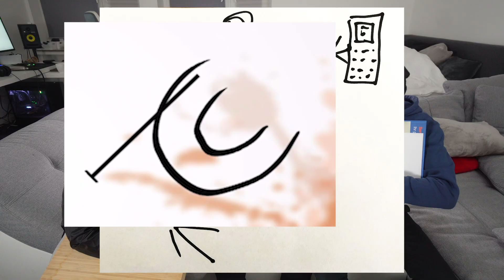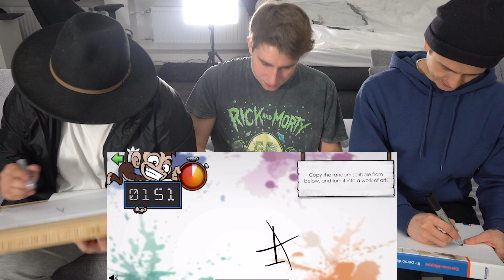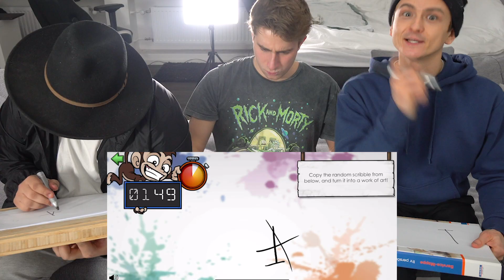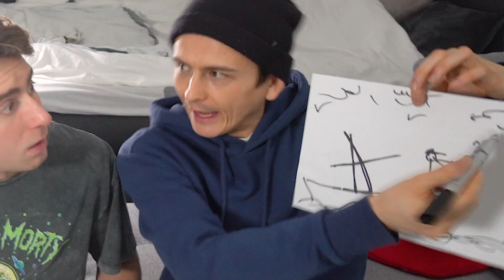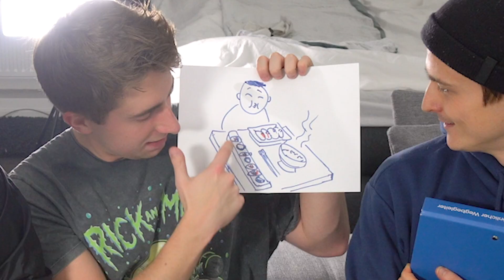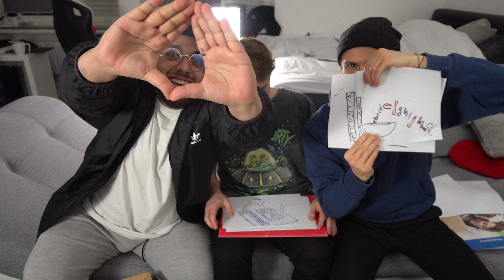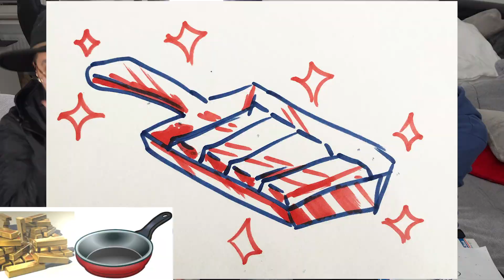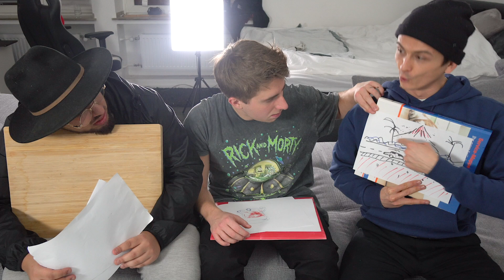Wir TESTEN die Zeichen-App! ft Dima & Danergy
✏️Womit zeichne ich?
• Photoshop CC
• Wacom Intuos 4M (tablet)